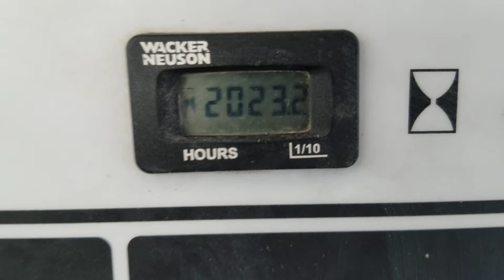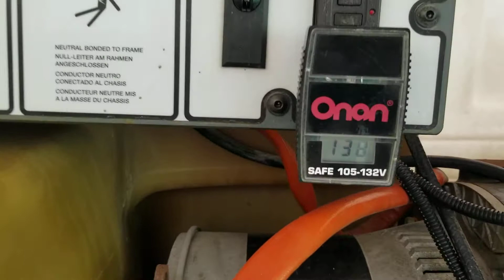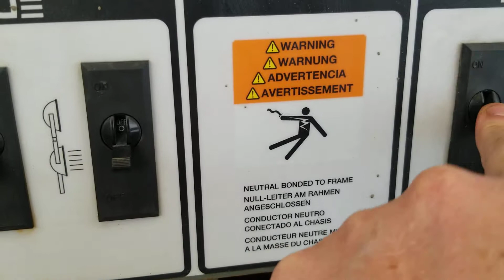Wacker Neusen Flood Light generator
Excellent used reconditioned equipment